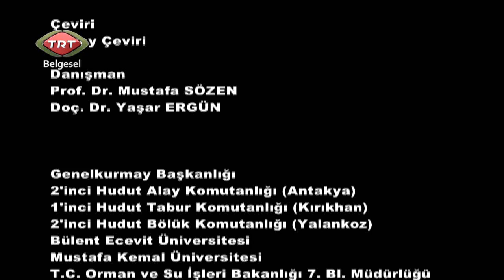HATAY DAĞ CEYLANI (GAZELLA GAZELLA) 1.BÖLÜM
Türkiye Tabiatını Koruma Derneği Hatay Şubesi (TTKD) tarafından yürütülen Hatay Dağ Ceylanlarının (Gazella Gazella) Yaşam Ortamlarının İyileştirilmesi ve Risklerin Azaltılması Projesi
Gazella gazella, Türkiye Memeli Listesi'ne 2008 yılında belgelenmesinin ardından eklenmiş olan bir türdür. Tür, 250 civarında birey ile boyu 11 km eni 4.5 km bir alanda yaşam mücadelesi vermektedir. Bahse konu saha, türün Türkiye'de yaşadığı tek alandır. Projenin hedefi, şimdiye kadar sadece kutsal kabul edildikleri için belli yaş ve üzerindeki insanların gayretiyle hayatta kalan popülasyonun devamının sağlanması için bölgede yeni yetişen neslin ceylanları sahiplenilmesi ve bölgenin değeri olarak görülmesidir.

Üç yıldan bu yana bölgede yapılan çalışmalar esnasında derneğin kendi imkânlarıyla yapamadığı ancak mutlak surette yapılması gerektiğine inandığı faaliyetler,            WWF-Türkiye Hibe Programıyla hayata geçirilmiştir.